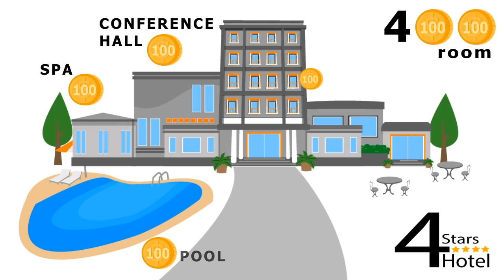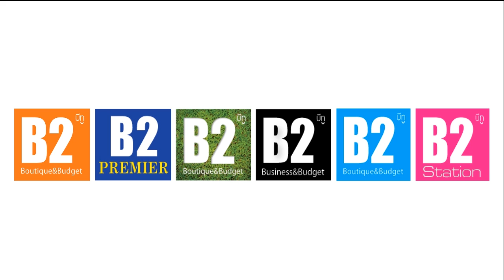Welcome to B2 Boutique and Budget Hotels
Welcome to the world of B2 Hotel, a unique boutique and budget hotel chain in Thailand offering a variety of hotel locations, international standards and gracious Thai hospitality under "The B2 brand". We are not only budget hotels but we also provide you with well-designed guest rooms, a contemporary, relaxed ambience and comfortable facilities for your convenience to make you feel at home. A stay with us is better than ever at prices that everyone can afford and still have money left over for other things on their vacation or business trip. Each branch has its own unique design. B2 Hotels also offer fully-serviced apartments for guests wishing a longer stay.

All our hotels are conveniently located at Thailand's major tourist destinations. We are expanding more branches in other regions around Thailand for your choice and convenience to suit your requirements.

Our pleasure is to meet all our guests' needs. Enjoy your precious holidays.